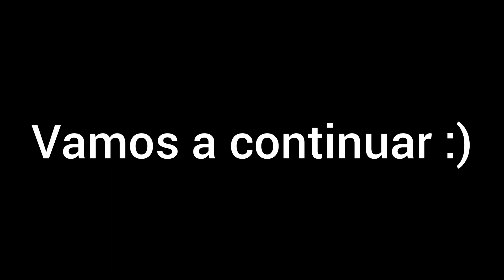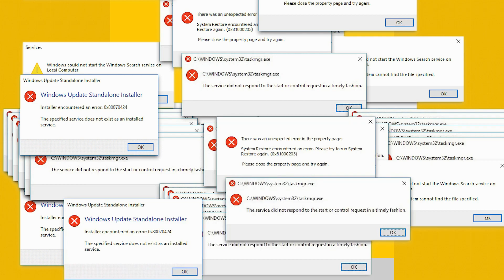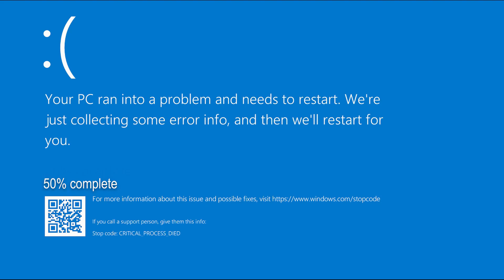¿Que estoy jugando? o_O | Sonic Advance, JAVA - Loquendo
Empezamos el mes con este video XD

Aqui lo tienen, la version extendida de ese video XDDDDDDDDDDDDDDDDDDDDDDDDDDDDDDDDDDDDDDDDDDDDDDD

ESP:
Todos los Sprites, efectos visuales y de sonido, y música de fondo utilizados en estos videos, PERTENECEN A SUS RESPECTIVOS CREADORES, así que no duden en apoyarlos siempre.

ENG:
All Sprites, visual and sound effects, and background music used in these videos, BELONG TO THEIR RESPECTIVE CREATORS, so feel free to always support them.